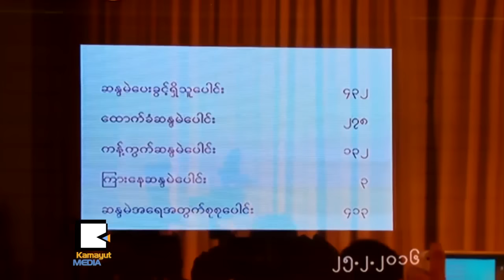အစိုးရသစ္မတက္ခင္ ဆီးသီးဗန္းေတြ ေမွာက္ကုန္ၾကၿပီလား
ျပည္သူ႔လႊတ္ေတာ္ရဲ႕ ဒုတိယအႀကိမ္ အစည္းအေဝး ၁၂ရက္ေျမာက္ေန႔မွာ စစ္ကိုင္းတိုင္းေဒသႀကီး ပုလဲမဲဆႏၵနယ္က ျပည္သူ႔လႊတ္ေတာ္ကိုယ္စားလွယ္ ေဒၚခင္စန္းလိႈင္က အစိုးရရဲ႕ ပုဂၢလိကကို စီမံကိန္းေတြ လႊဲေျပာင္းမႈနဲ႔ ပတ္သက္ၿပီး အေရးႀကီးအဆိုတင္သြင္းခဲ့ပါတယ္။